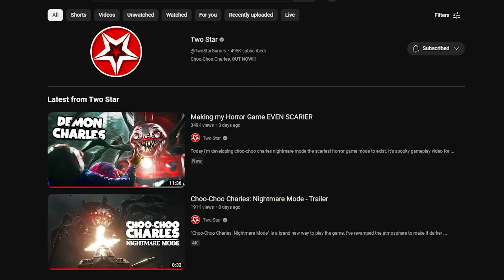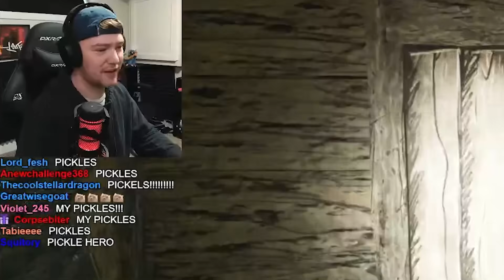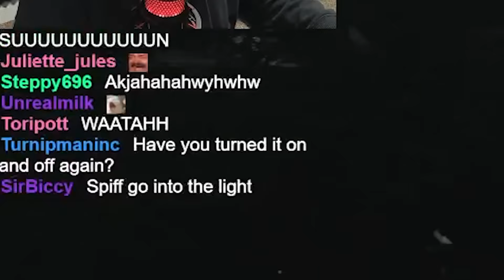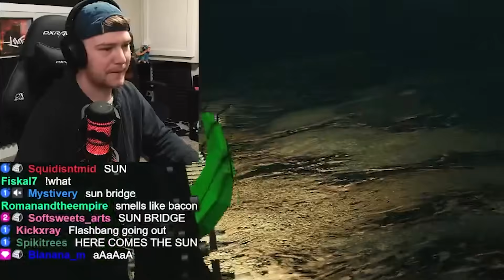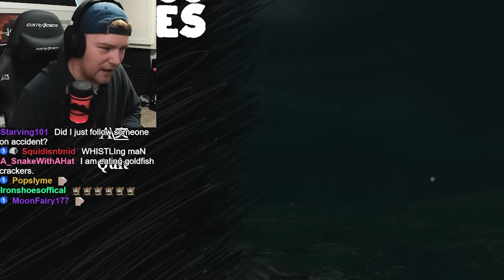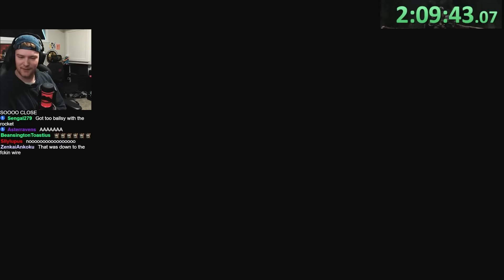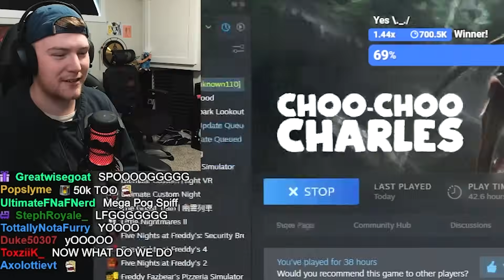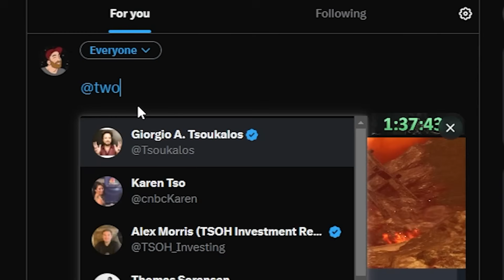The NEW Scary Train Gamemode that ISN'T supposed to be beaten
FINALLY after a year there is a NEW GAMEMODE in choo choo charles! It only give you ONE LIFE however, so it will be quite the challenge.

This video was ENTIRELY made by Spiff